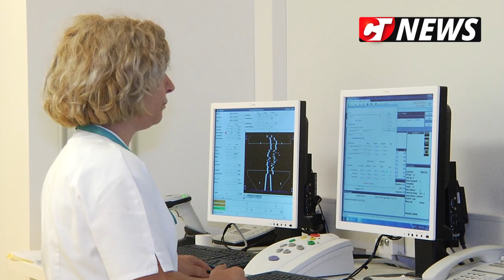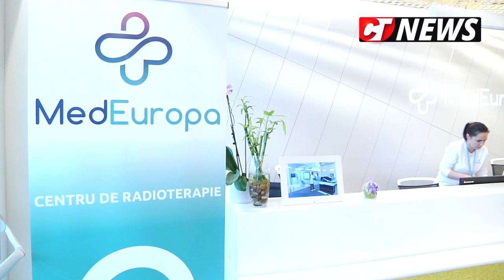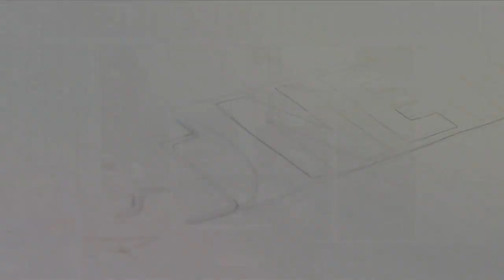CTnews.ro | Aparat de radioterapie ultramodern, la Clinica MedEuropa din Constanța